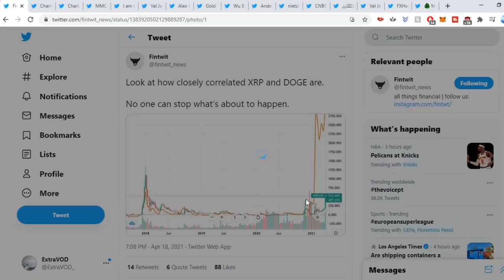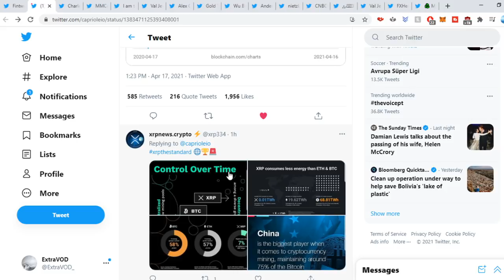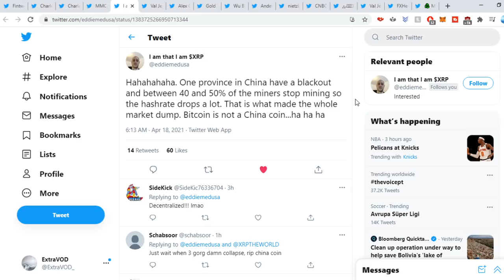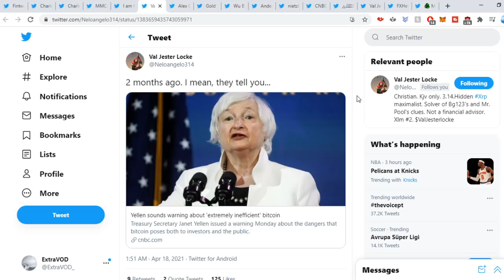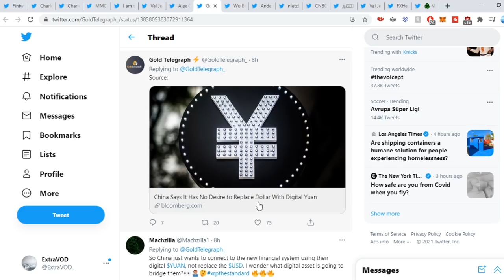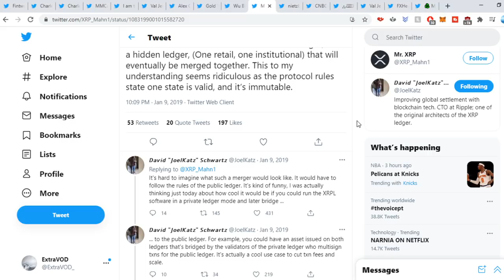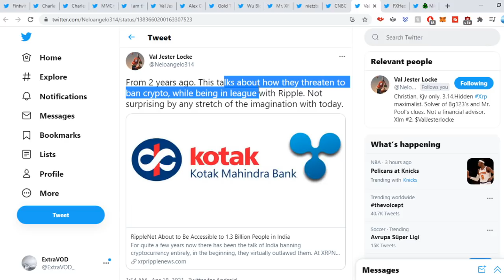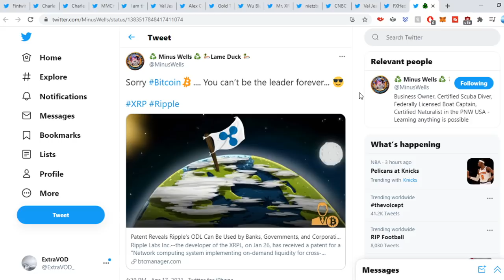Ripple XRP OMG IT JUST HAPPENED YOU CANT MAKE THIS UP!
(Cryptocurrency News)